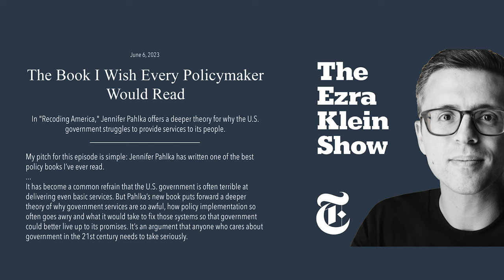Modernizing Government: a bipartisan conversation with Jennifer Pahlka & Matt Lira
On June 6, 2023, POPVOX Foundation hosted a pre-launch book event at the Library of Congress with Jennifer Pahlka, former Obama White House official and author of “Recoding America: Why Government Is Failing in the Digital Age and How We Can Do Better,” in a bipartisan conversation with Matt Lira, former Congressional leadership staffer and Trump White House official, about the adoption of technology and digital practices.